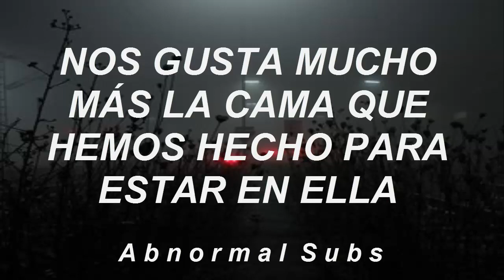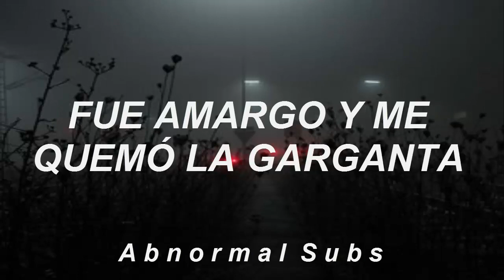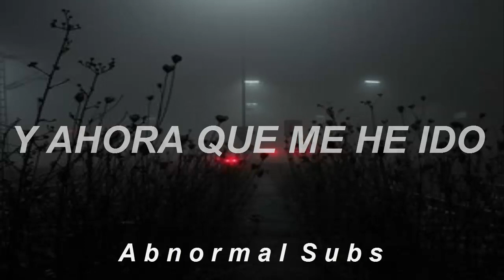TGTB&TQ - The Last Man To Leave (sub español)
The Last Man To Leave del nuevo álbum de The Good The Bad & The Queen, Merrie Land, subtitulada al español.

It's a score / es una puntuación* : Score también se puede interpretar como partitura, pero decidí dejarlo en puntuación.
I was just getting on my business / estaba empezando a hacer mis cosas : también se traduce como "estaba en mi negocio" pero no le vi mucho sentido con el contexto de la canción.

Letra:
The body follows me
Onto the cobblestones
Behind the front line
It’s a ghost it’s a score
For the rabbit hole
Because you’re all alone tonight
And the police with their heads down
They try to keep the law in the meadows
Where the manicured lawns of England
Barricaded in in the fifties
Wake up to the blackbird
The radio and the bacon

The houses of joy and disappointment of the Windrush
Street sweepers leave your music
On the other side of the pavement
Because it sounds better over there
We don’t want you anymore
We like the bed that we’ve made to lie in much better thank you
I’ll be the last man to leave

Because the Offie’s still open late
So empty those plastic bags
Line up the gear all the vodka and ice
I’ll be the last man
I’ll be climbing back out of the rabbit hole
Because I’ve taken my medicine
It was bitter and it burned the back of my throat
And now I’m losing control
The ability to speak

Don’t leave me now. Don’t leave me now
I’m pacing up and down the kitchen
I’m taking it personally
I’ve got to rewrite
The story that they flaunted around and hoiked us all
I was just getting on with my business
I was the last man to leave
And now I’ve gone away - what will you do?